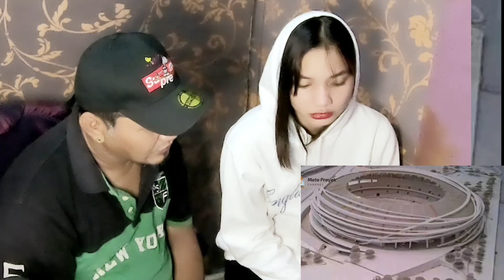3 Stadion Yang bakal Menjadi Stadion Terbaik di Asia Tenggara-fil react (bahasa malay)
hi guys nama sya leon dan sya berasal di negara philippines di manila dan masa ini sya berada di kota kinabalu malaysia dan sudah berkawin dengan orang sabah dusun dan sya ambi keputusan sya guna bahasa malay biar pun masih belajar bahasa malayu,,sbb kebanyakan kawan sya adalah dari indonesia dan malaysia,,jadi biar susah sya ckp malay sya cuba tuk kita berinteraksi dengan bahasa malayu,,maaf ya klu ada yg sya tak paham malay hehehe makaseh,,,